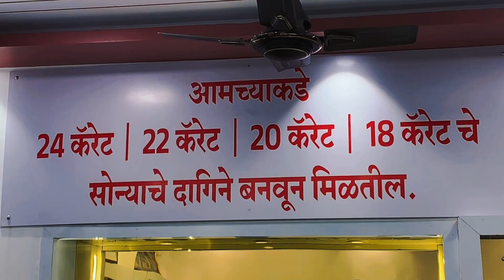दक्षिणची जागा शिवसेनेलाच सुटणार ; अमर पाटील यांचा दावा ; तरीही म्हणाले, मी बंड करणार नाही..!